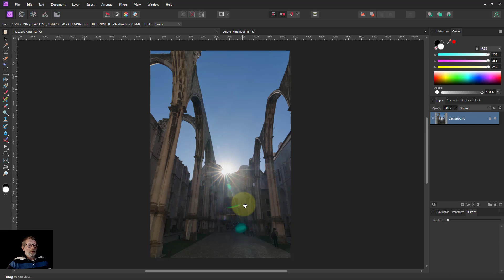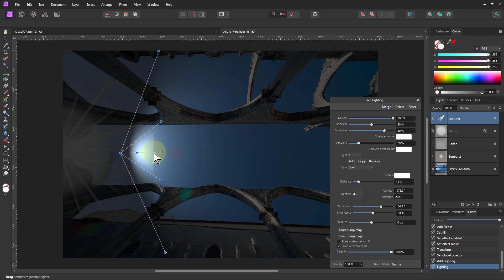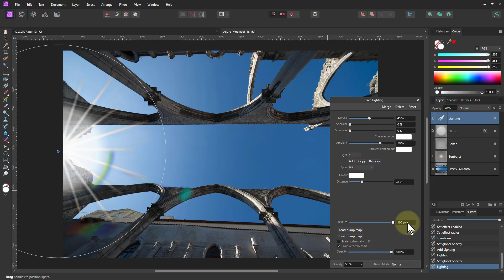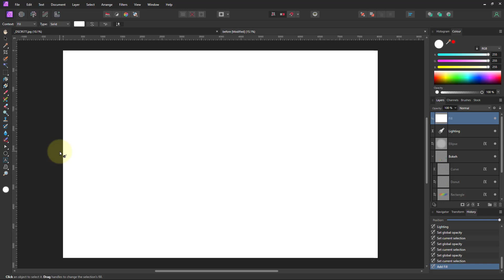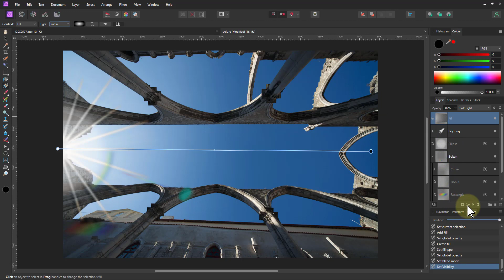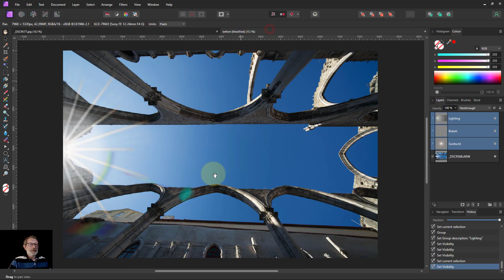Creating a Sunburst/Starburst, Part 3: Lighting Effects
A sunburst (because it's of the sun) or starburst (because it's star-shaped) effect can be easily produced for spectacular effects. In previous videos we looked at efficient ways creating the basic sunburst and adding bokeh lens effects. In this final videos we complete overall lighting of the image.